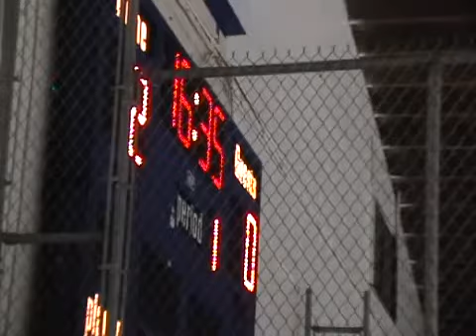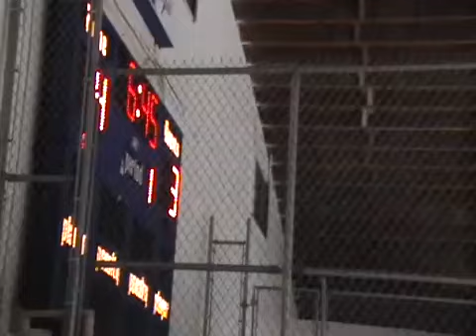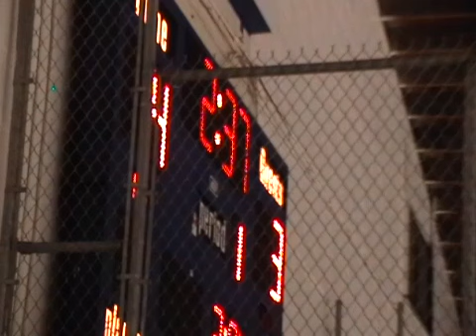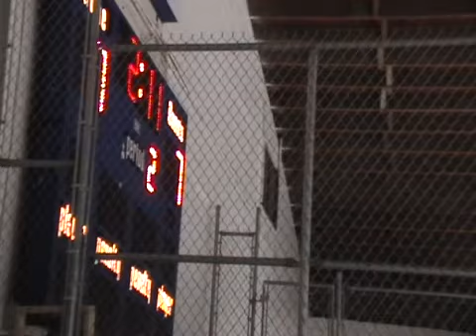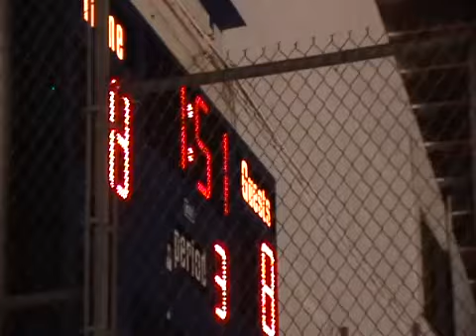Muskoka Shield vs Bracebridge Phantoms - Nov 3rd - FULL GAME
Here is the full game of the Muskoka Shield vs the Bracebridge Phantoms. Lots of scoring in this game, final score 9-8